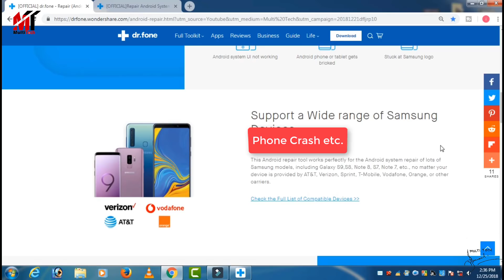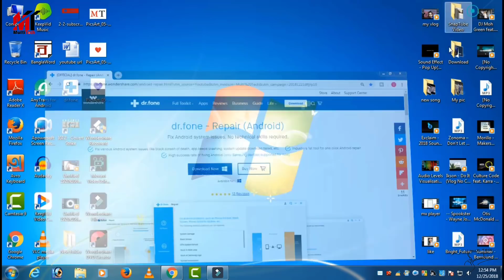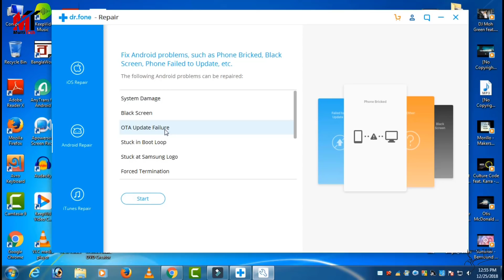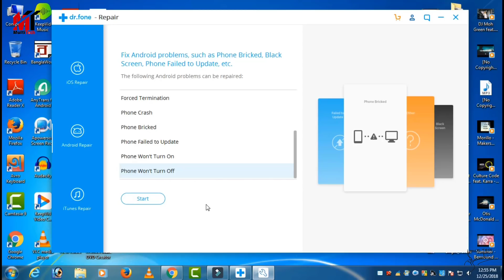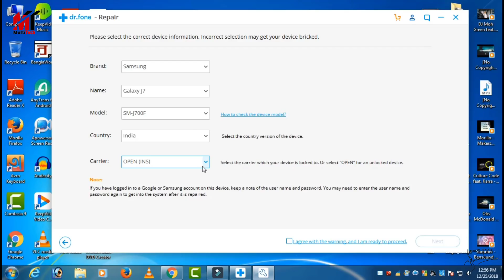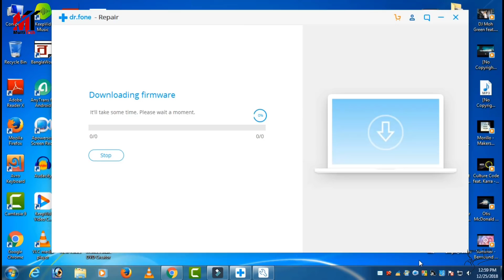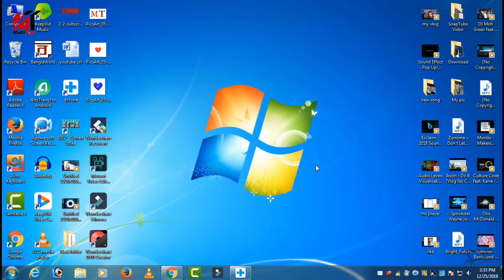ফোনের যে কোনো সমস্যা দূর করুন মাএ এক ক্লিকে|Fix Android crashing apps Samsung system failure.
dr.fone- repair (Android) supports fixing various Samsung system issues, Apps keeps crashing, black screen of death, system update download failed,etc.

►MY GEARS:

Mini Tripod